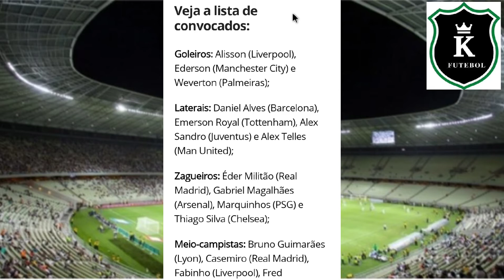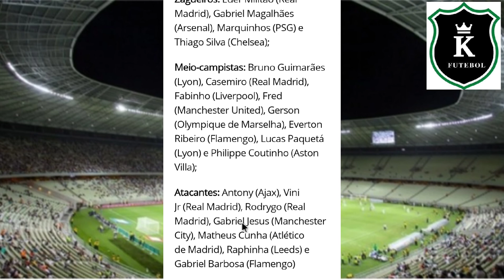SELEÇÃO BRASILEIRA CONVOCADOS PARA OS PRÓXIMO JOGOS DAS ELIMINATÓRIAS PARA COPA DO CATAR 2022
JOGADORES CONVOCADOS PARA OS PRÓXIMOS JOGOS DA SELEÇÃO BRASILEIRA